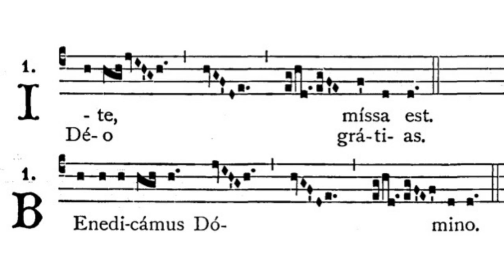Gregorian Chant - Julian D. Jankowski - Benedicamus Domino (Mass IV - Cunctipotens Genitor Deus)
This is the Gregorian Chant Benedicamus Domino Mass IV sung by me (Julian D. Jankowski).